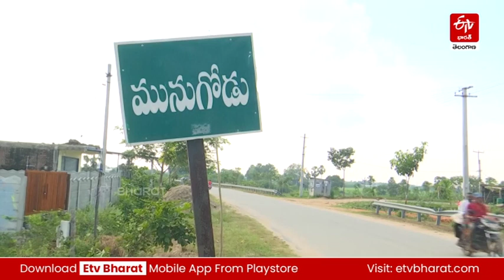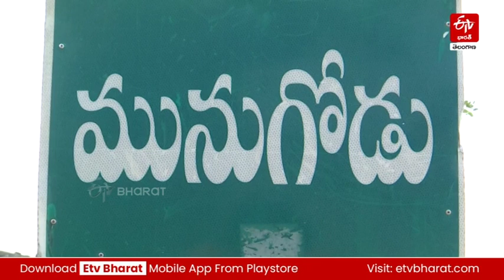వామపక్షాలతో కాంగ్రెస్ పొత్తు చిక్కు.. సీట్ల విషయంలో తేలని లెక్క || Congress Left Parties Alliance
వామపక్షాలతో కాంగ్రెస్ పొత్తు చిక్కు.. సీట్ల విషయంలో తేలని లెక్క || Congress Left Parties Alliance Telangana